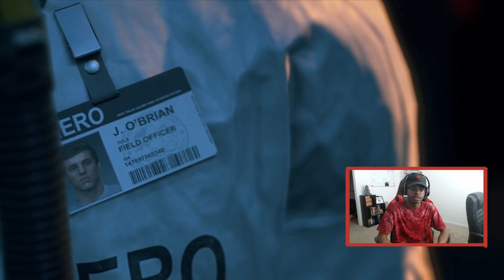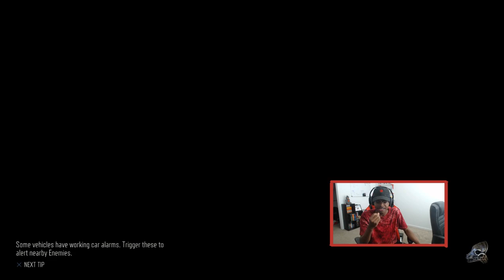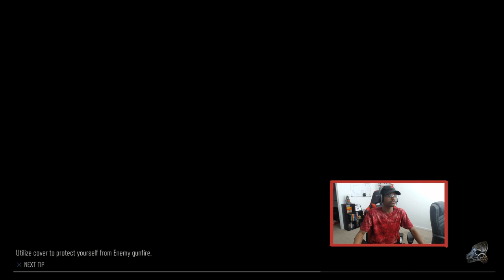A New Journey | Days Gone | Ep.1